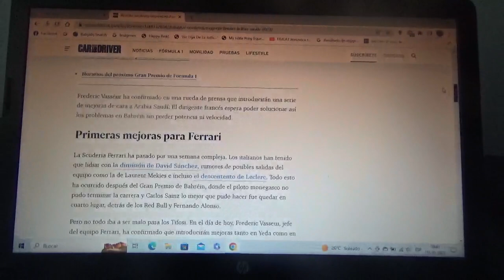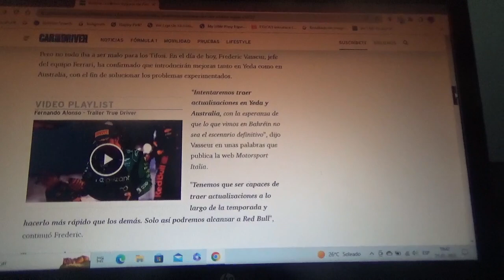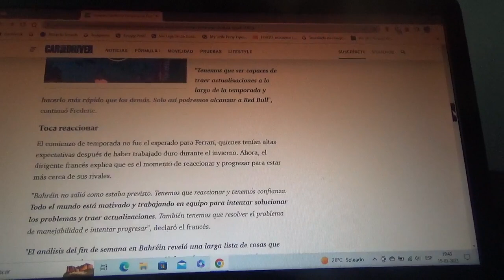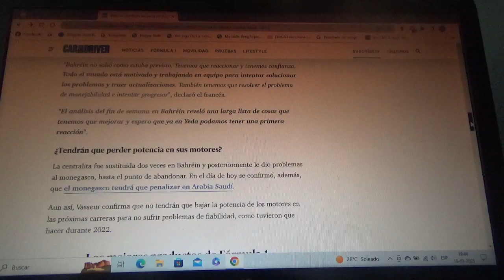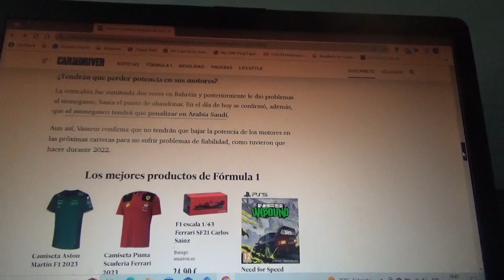Frederic Vasseur confirma nuevas mejoras para Scuderia Ferrari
EL jefe del equipo domiciliado en Maranello ya esta afirmando que trabajarán bastante duro para resolver sus problemas del reciente GP de Bahréin